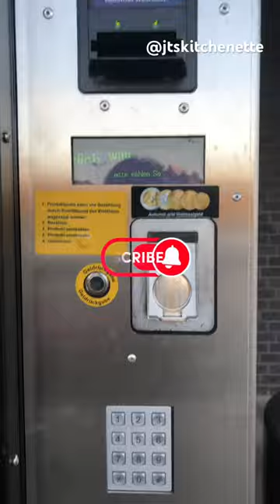Hotdog/Grill vending machine